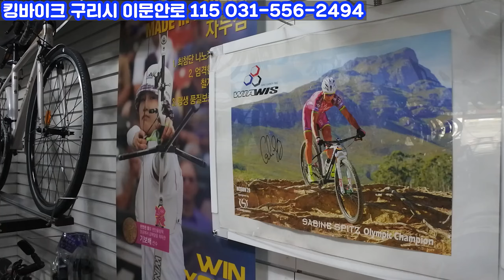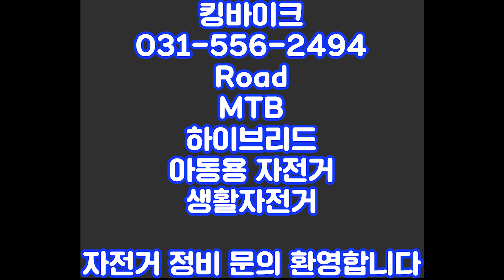[황병준TV]구리시 수택동 자전거 매장 킹바이크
구리시 수택동 자전거매장 킹바이크

경기도 구리시 이문안로 115

Sony a7m3

Lens
Sony 28-70mm
Sony 24-105mm
Sony 50mm

osmo
osmo pocket
nikon J5
mavic pro
Sony  FRD3000

Gimbal
bero 3x-Lite